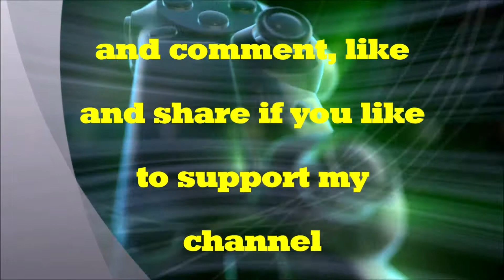Display of laser light from Wish and gear4music cluster 5 light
Just a short display of Gear 4 Music cluster 5 light and laser light bought on wish in smoke.
As a compliment to the unboxing video.
You have not seen it? then press link at end of this clip

Recorded with the mobile phone as webcam over WiFi with the software Droid Cam, free version do not support HD quality.
But you get the point :) IDqwerty54321